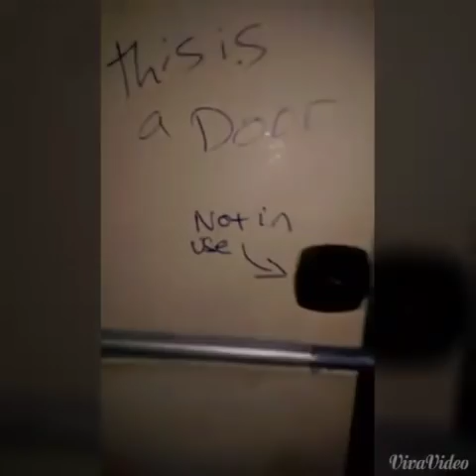MTV Cribs - Wavey Caravan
Me and my home boyz show MTV what's good in tha hood